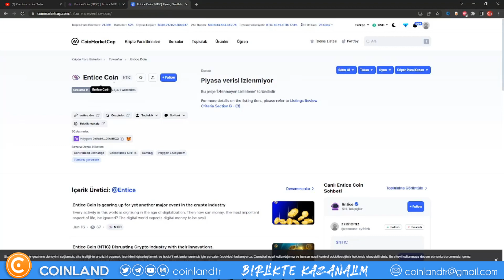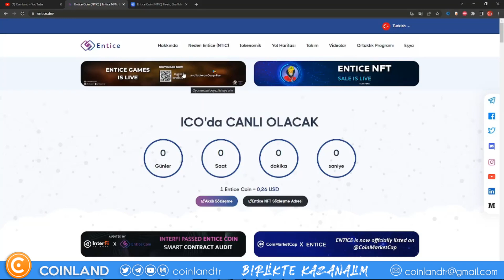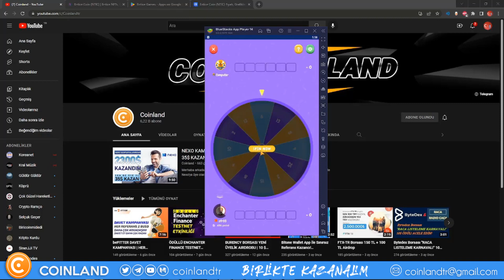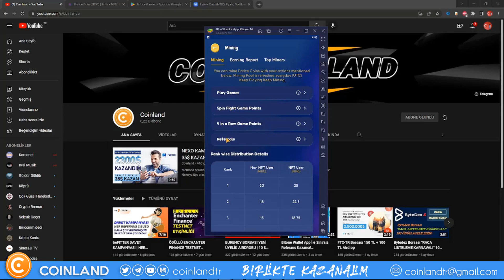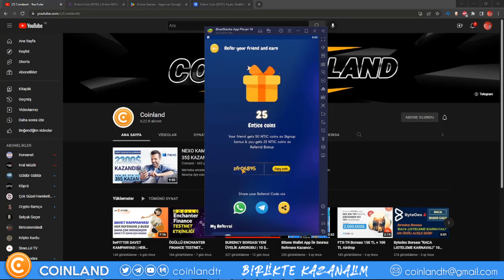ENTİCE GAMES İle Oyun Oynayarak NTIC Token Kazanın Üye olan herkese 25 NTIC (6.5$) Ödül!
Referans Kodu: zfr06845

Kripto para piyasasının yüksek potansiyel getirileri ve ayrıca yüksek potansiyel riski vardır. Riskin farkında olmalı ve bunları kabul etmeye istekli olmalısınız.

Herhangi bir ticaret sisteminin veya metodolojisinin geçmiş performansı, gelecekteki sonuçların göstergesi olmayabilir. Kripto para piyasası, düzenlenmemiş ve oldukça spekülatif bir piyasadır. Her şey her an olabilir. Herhangi bir mali karar vermeden önce bunun farkında olun ve kendi özeninizi gösterin.

Bu videoda anlatılan içerik, yatırım veya alım satım tavsiyesi olarak DEĞİLDİR. Ben finansal danışman DEĞİLİM. Bunlar sadece piyasalar hakkındaki kişisel görüşlerim ve fikirlerimdir. Sermayeniz, ticaretleriniz veya yatırımlarınızla ne yapacağınızı asla söylemeyeceğim. Ayrıca herhangi bir varlığı satın almanızı veya satmanızı asla tavsiye etmeyeceğim. Bu video yalnızca eğlence amaçlıdır!